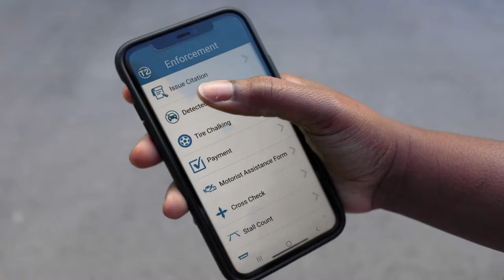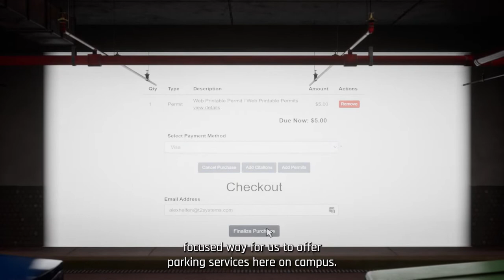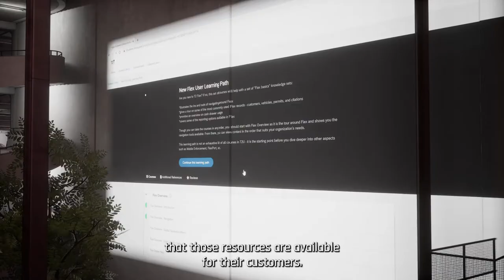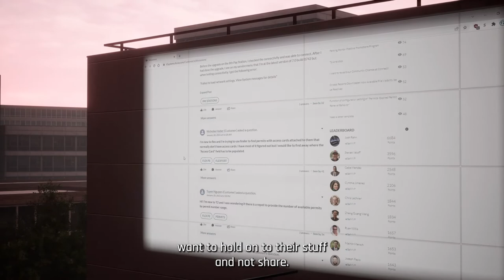T2 Systems | Testimonial Video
MediaFuel is a digital marketing agency located just north of Indianapolis, Indiana in the suburbs of Fishers. Our strategic process and creative marketing accelerate your business growth and help you meet your goals. As a team, we are dedicated to bringing fresh ideas that drive results for your company.